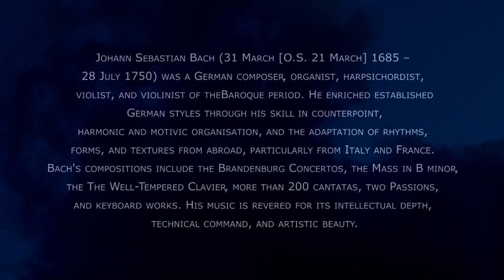Johann Sebastian Bach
Johann Sebastian Bach (31 March [O.S. 21 March] 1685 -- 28 July 1750) was a German composer, organist, harpsichordist, violist, and violinist of the Baroque period. He enriched established German styles through his skill in counterpoint, harmonic and motivic organisation, and the adaptation of rhythms, forms, and textures from abroad, particularly from Italy and France. JohannSebastianBach @BlulightGallery @BlulightMusic
Bach's compositions include the Brandenburg Concertos, the Mass in B minor, the The Well-Tempered Clavier, more than 200 cantatas, two Passions, and keyboard works. His music is revered for its intellectual depth, technical command, and artistic beauty.
Bach was born in Eisenach, Saxe-Eisenach, into a great musical family; his father, Johann Ambrosius Bach, was the director of the town musicians, and all of his uncles were professional musicians. His father probably taught him to play violin and harpsichord, and his brother, Johann Christoph Bach, taught him the clavichord and exposed him to much contemporary music. Apparently at his own initiative, Bach attended St Michael's School in Lüneburg for two years. After graduating, he held several musical posts across Germany: he served as Kapellmeister (director of music) to Leopold, Prince of Anhalt-Köthen, Cantor of Thomasschule in Leipzig, and Royal Court Composer to August III. Bach's health and vision declined in 1749, and he died on 28 July 1750. Modern historians believe that his death was caused by a combination of stroke and pneumonia.
Bach's abilities as an organist were highly respected throughout Europe during his lifetime, although he was not widely recognised as a great composer until a revival of interest and performances of his music in the first half of the 19th century. He is now generally regarded as one of the main composers of the Baroque period, and as one of the greatest composers of all time.